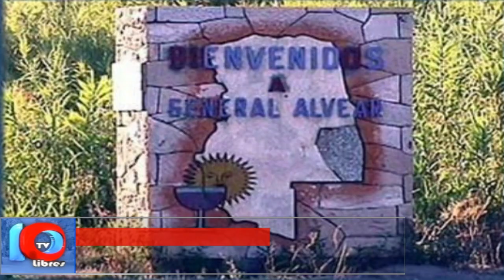DESTINO EMERGENTE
General Alvear ha sido destacado por ser un "Destino Emergente" dentro de la Provincia de Mendoza, promoviendo la visita a las Playas del Río Atuel, la Bodega Faraón y los distritos, entre otros.